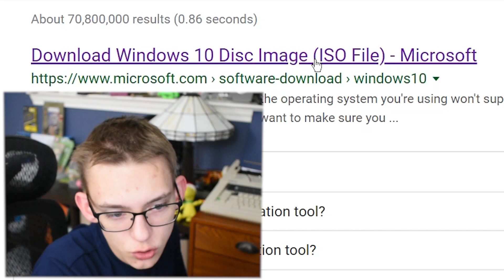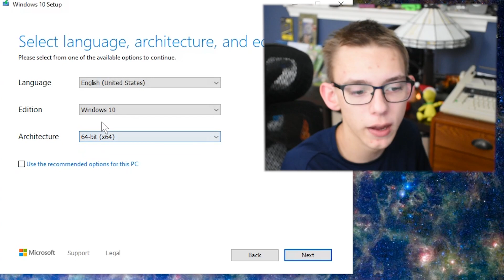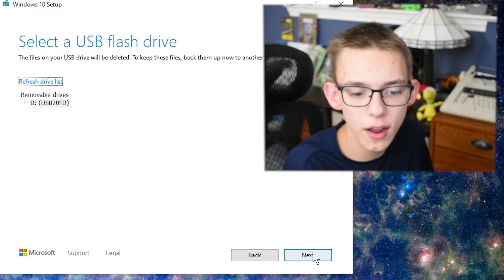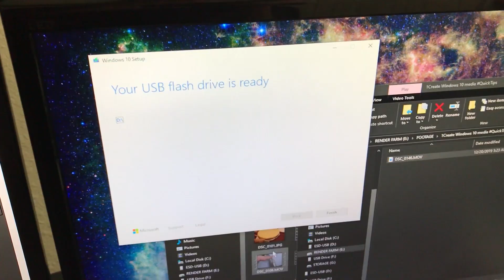Create a Bootable Windows 10 Install Flash Drive for FREE!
Microsoft allows you to create install media for Windows 10 for 100% free.  This works with any Flash Drive over 8GB, is official, and works quickly and reliably.
NOTE: You'll still need a product key to activate Windows 10 after you install.  Don't think Microsoft is going to give that away anytime soon :)